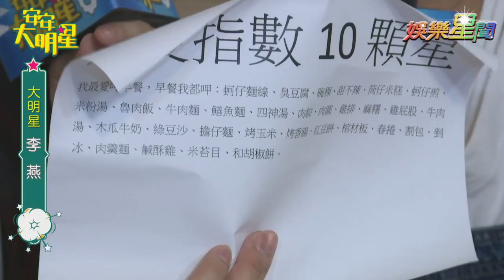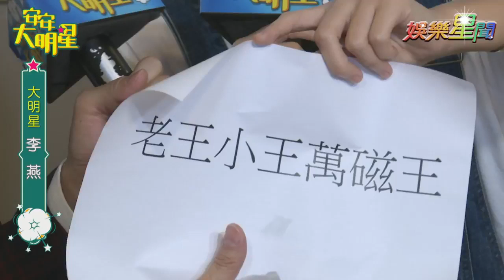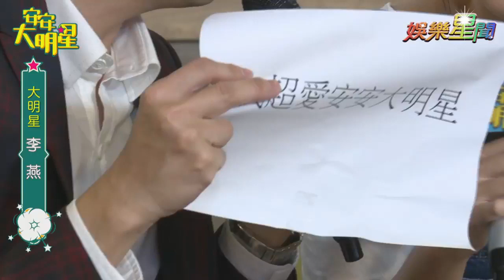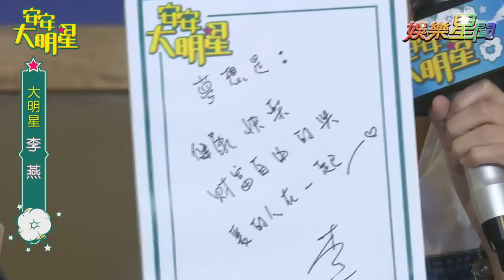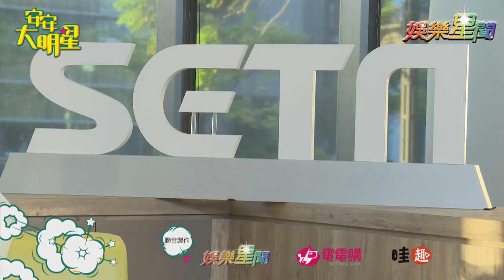【經典重現】難不倒台劇女神！李燕挑戰台語遊戲反應超有趣｜安安大明星完整版